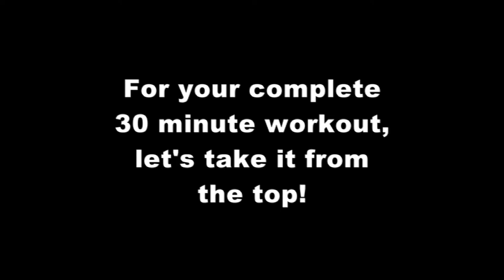LS FIT - Monday Session By Kyly Clarke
Hi guys, we are so happy to have you on board.  This is going to be an exciting journey together for us all.

Our aim is to help keep you inspired, rejuvenated and energised and together we want to help you achieve your personal health and happiness goals.

So here is to trying new fitness routines, jumping in an out of your comfort zone and having a laugh along the way.

Today’s focus: Thighs, legs, 80’s cardio kick, abs & arms.